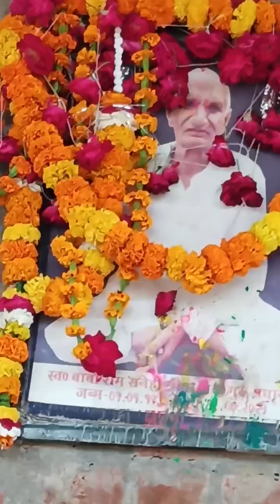Happy Holi Bhai log 🧁🧁🧁🧁🧁🧁🧁JAY GURU PRADHAN BABA JI 🙏🙏🙏🙏💐💐💐💐🙏🙏🙏🙏💐💐💐💐🙏🙏🙏